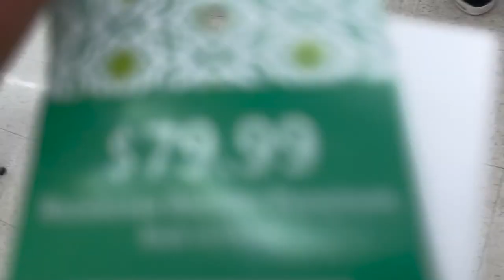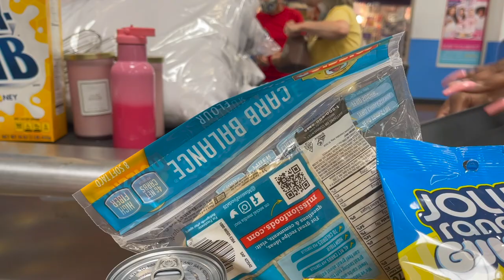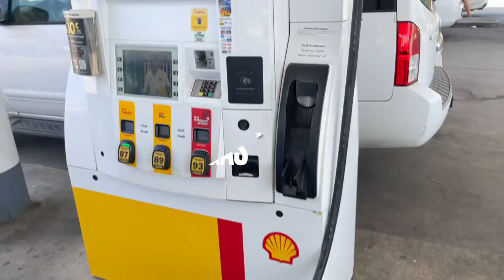DRIVE WITH ME & RUN ERRANDS! | VLOG | WALMART, LOWES, + MORE! | SIMPLY CINN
Hey y’all , I’m Cinn and today im going to be  doing a drive with me Vlog! im running errands at stores like Walmart, Lowes, & Hobby Lobby!